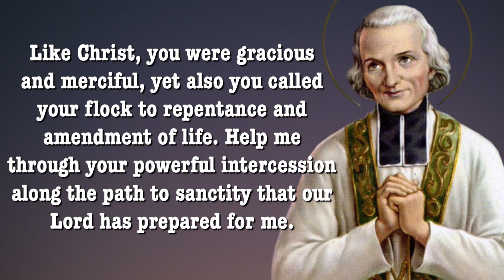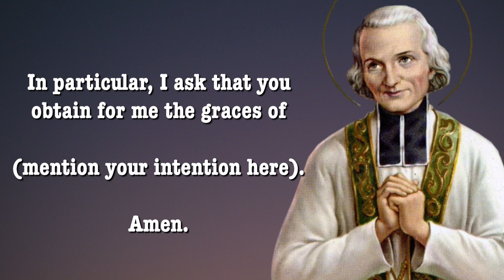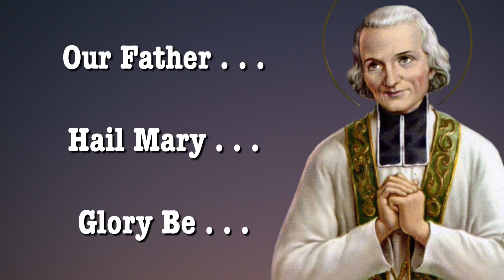Day 2 - SAINT JOHN VIANNEY NOVENA | Catholic Novena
Facts about St. John Vianney Novena
Novena Starts: July 26th
Feastday: August 4th
Birth: 1786, Lyons, France
Death: 1859
Patron saint of parish priests